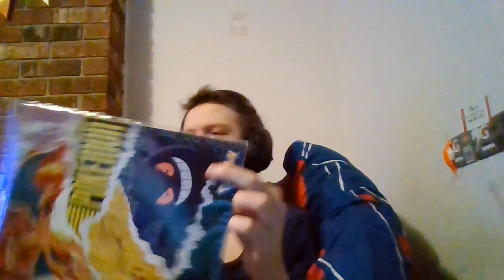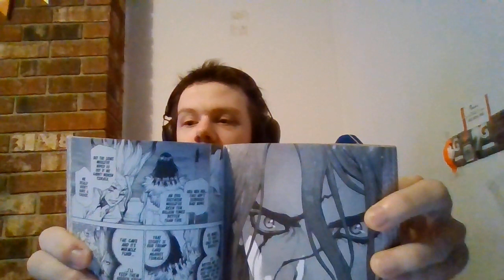recording myself while i watch anime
i was recording myself on 3 devices
i will upload the other two recordings too

Join Team Wall on Discord!